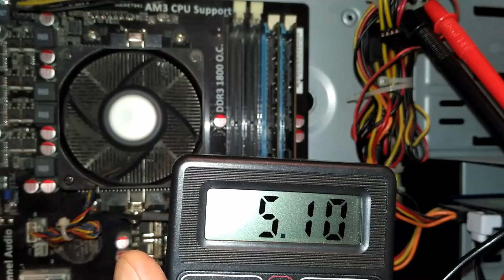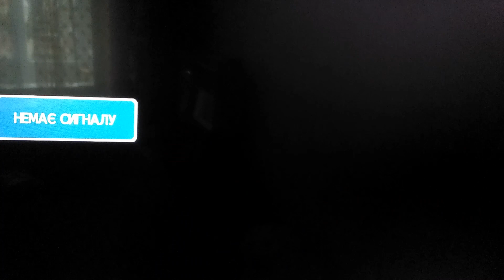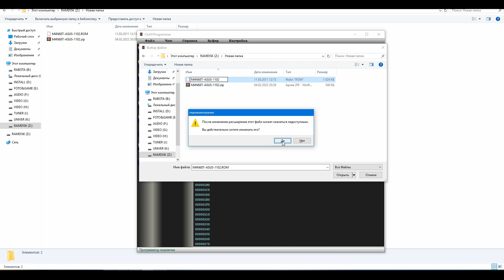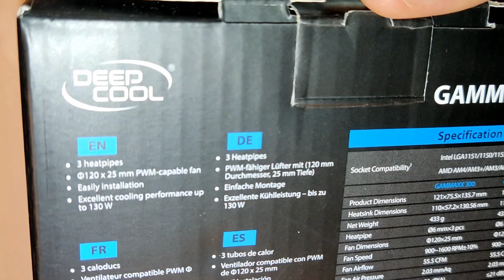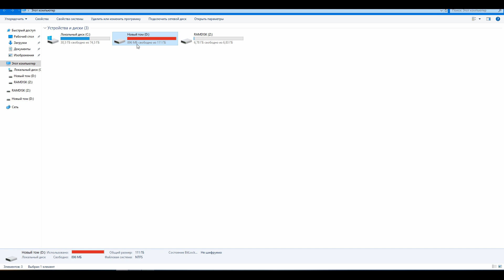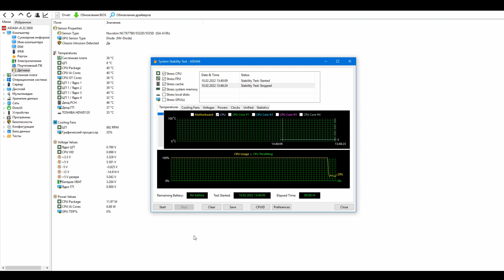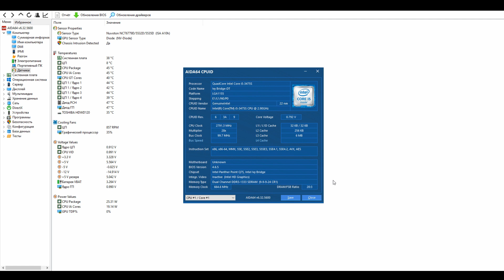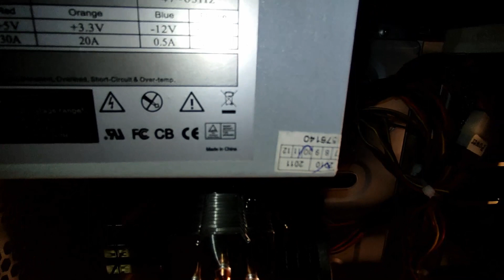🤗 Asus M4N68T + AMD Athlon2 AM3 ➔➔ Kllisre B75 + i5-3475s s1155 - замена и восстановление старого ПК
00:00 - Вступление
00:43 - Поиск проблемы
04:52 - Что делать?
05:46 - Установка новой системной платы
07:11 - Gammaxx 300
08:05 - Установка системы охлаждения CPU
09:29 - О предыдущей модернизации этого ПК
10:54 - Тест температуры процессора
11:47 - Об альтернативном решении проблемы и другие тесты
12:51 - Итоги
13:48 - Предложения к просмотру других видео

Треки:
Jal_Edge_of_Water
Liquid_Time
Western_Spaghetti
Kurt
Juneberry_Junction